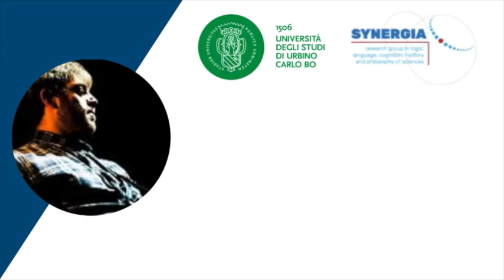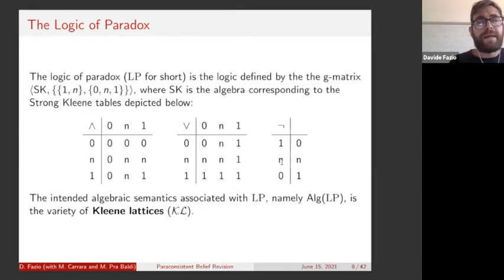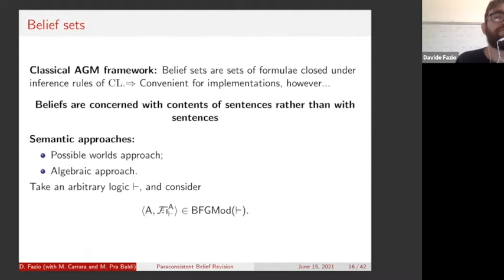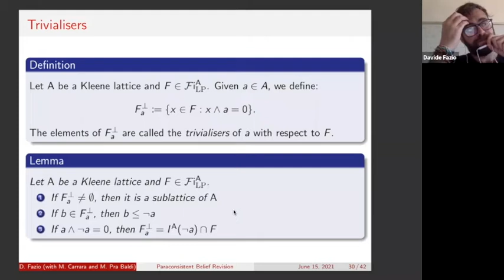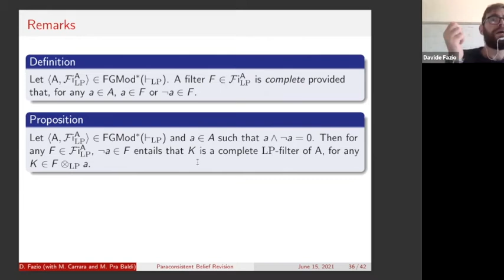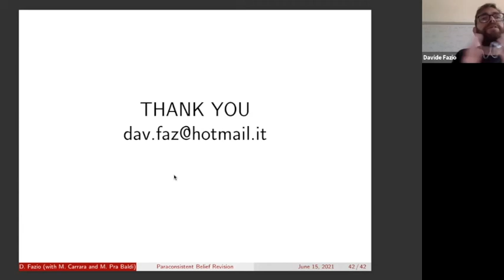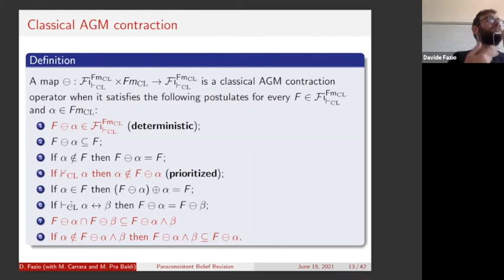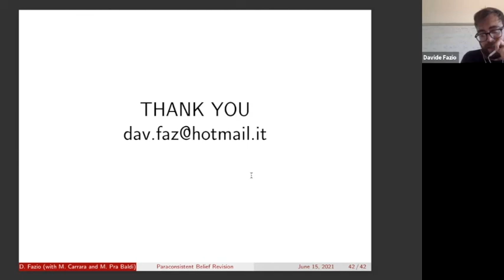Davide Fazio - Un’indagine logico-algebrica sulla teoria della revisione di credenze paraconsistente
In questo intervento, verrà presentata un’indagine logico-algebrica sulla teoria della revisione delle credenze paraconsistente. Attraverso gli strumenti della logica algebrica astratta, verrà proposto un operatore di revisione di teorie basato sulla Logica del Paradosso (LP) che soddisfa una versione (algebrica e) generalizzata dei postulati previsti dal framework AGM. Seguirà un’analisi dei limiti di applicabilità delle identità di Levi ed Harper nella prototipazione di operatori epistemici non-classici. Tra i risultati, si mostrerà che, se adeguatamente generalizzata, l’identità di Levi definisce operatori di revisione che soddisfano plausibili criteri di razionalità.